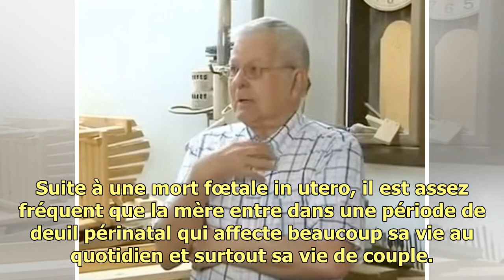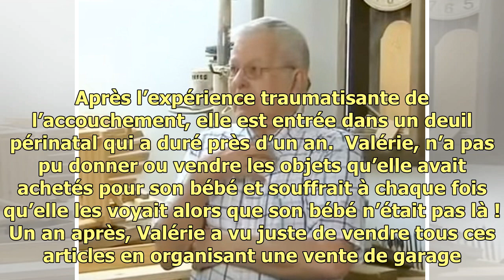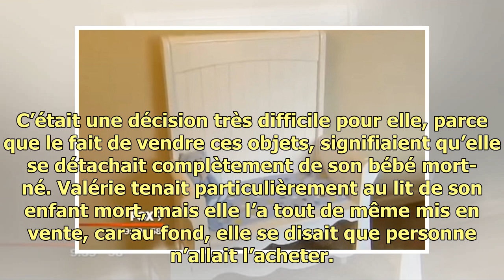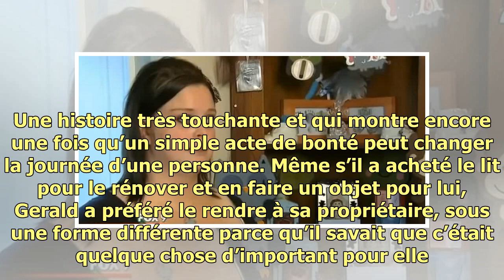Une maman vend le lit de son bébé mort-né : quelques jours plus tard, l’acheteur revient et lui d...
Une maman vend le lit de son bébé mort-né : quelques jours plus tard, l’acheteur revient et lui demande de regarder le coffre de sa voitureTop Of The World